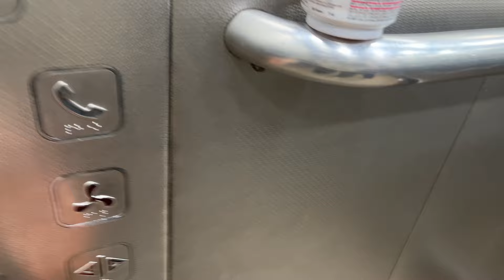Delhi ki garmi 😱 …..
Hey
Aslam-walekum everyone this video is  based on my daily life routine what I do…so some love hope u guys like it ♡︎